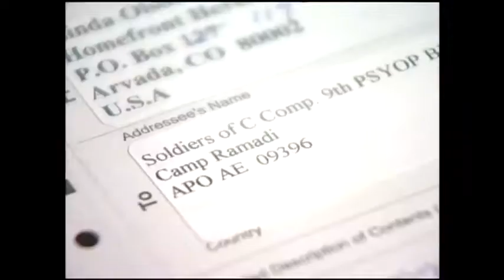Girl scout cookies for troops